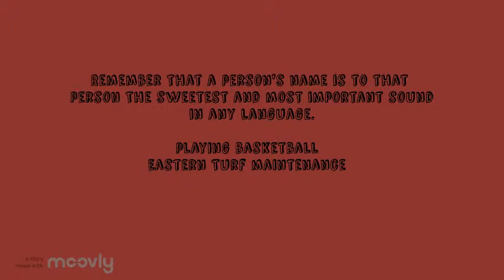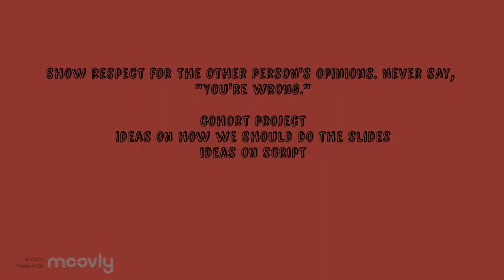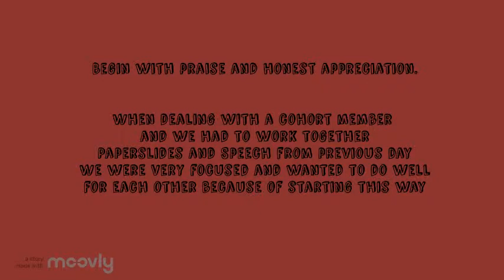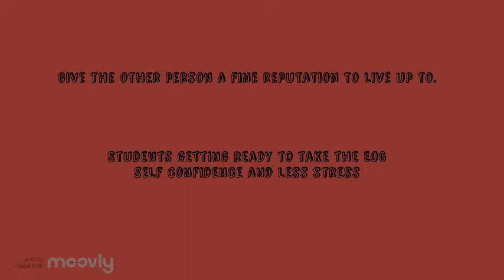Henry Carnegie 2018